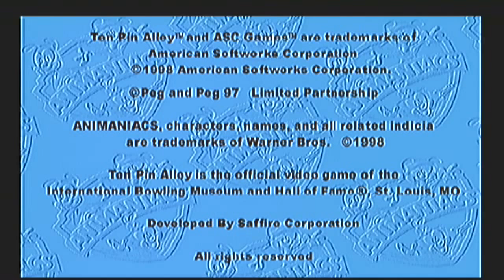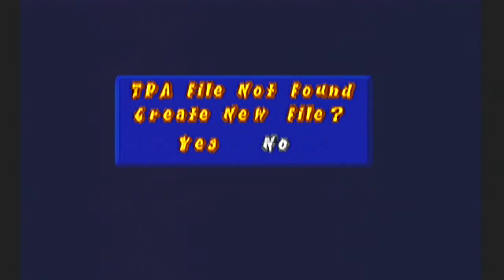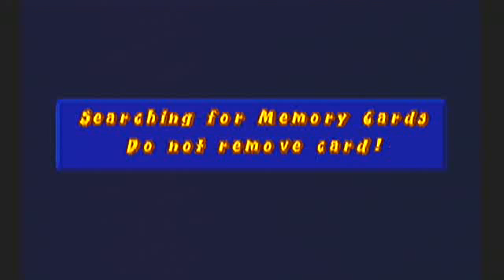3 Crude Cats Play Animaniacs: Ten Pin Alley (part 1)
Who will win? Who will Lose? Will it be me? Watch and Learn!